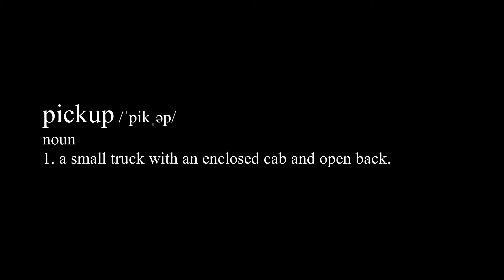Diecast Pickup Trucks featuring GreenLight Collectibles || Diorama by Frank Moebius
This is a diorama in 1/64 scale featuring various cars and vehicles from GreenLight Collectibles. This diorama was created by Frank Moebius of Germany.

The cars and vehicles featured here came from different series manufactured by GreenLight Collectibles (Country Roads, Hitched Homes, Hitch & Tow , Estate Wagon Series, etc.)

Founded in 2002, GreenLight Collectibles is an Indianapolis, USA based company that mainly produces diecast models of cars, trucks and other vehicles. Their diecast models are produced in 1:18, 1:24, 1:43 and 1:64 scales (with 1:64 size sold the most). Being focused on providing details to diecast car models aimed to collectors, 80% of GreenLight buyers are adult collectors (18 years old and above). Most notables series from GreenLight are replicas of vehicles from movies and TV shows (Fast and the Furious franchise, etc)

Come back for more 360° videos of diecast model cars, slideshows of diecast car photography, and unboxing of diecast cars.